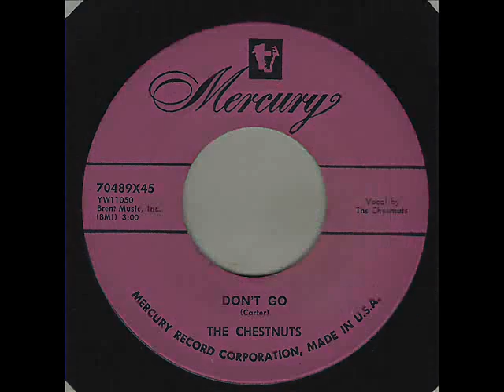Don't Go - Chestnuts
Weird Tune.